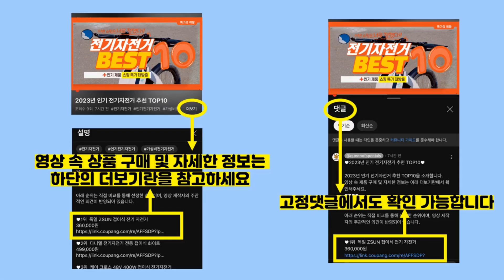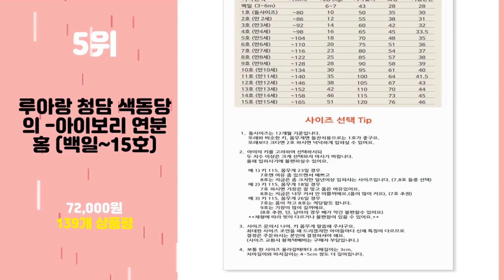2024년 가성비 돌한복 추천 TOP10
2024년 인기 돌한복 추천 TOP10을 소개합니다.

♥10위   예가한복 남아용 새벽마루 한복세트 8004  [  35,900원  ]

♥9위   하랑한복 여아용 체리랑 한복 + 복주머니  [  30,690원  ]

♥8위   꼬까한복 남아용 드래곤 철릭 한복 세트  [  75,900원  ]

♥7위   하랑한복 여아용 미나랑 한복 상하 세트  [  33,730원  ]

♥6위   하랑한복 여아용 봄사랑 한복세트 + 복주머니  [  27,660원  ]

♥5위   루아랑 청담 색동당의 -아이보리 연분홍 (백일~15호)  [  72,000원  ]

♥4위   예가한복 여아용 1086 모네나래 한복세트  [  36,900원  ]

♥2위   아이엠베베 여아용 블라썸 드레스 + 모자 세트  [  23,700원  ]

♥1위   TCR 남아정장세트 아동정장 유아정장 돌잔치정장  [  64,000원  ]